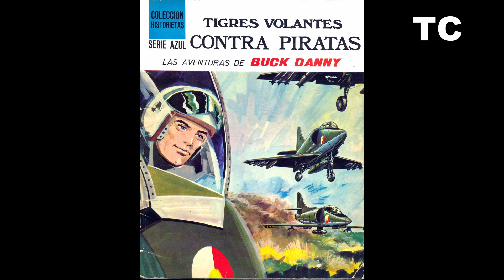Todas las portadas de la serie Historietas Serie Azul (Susaeta, 1971)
El video recorre las portadas de los 4 números de la serie Historietas Serie Azul (Susaeta, 1971).